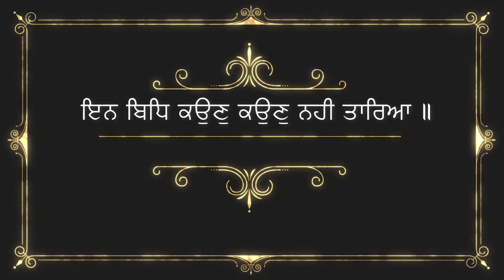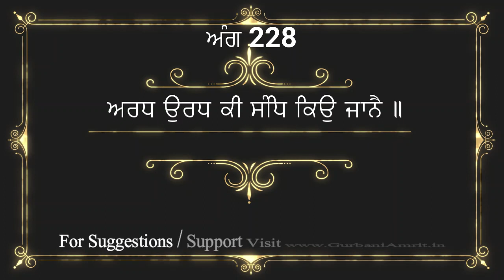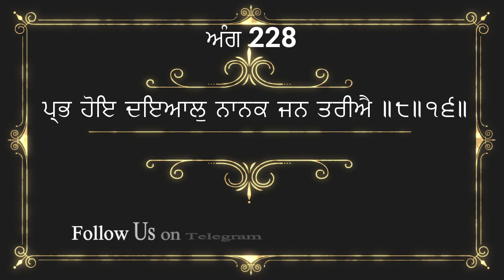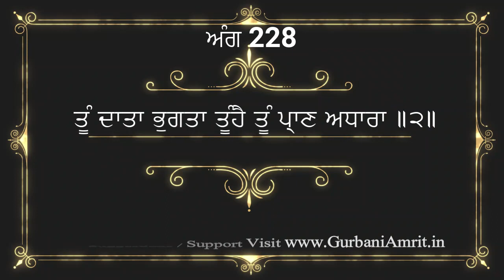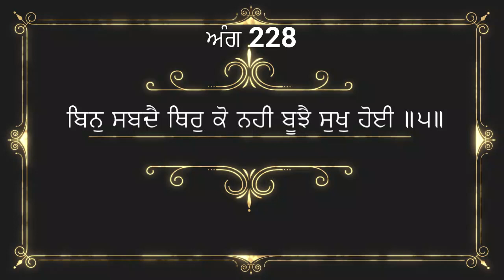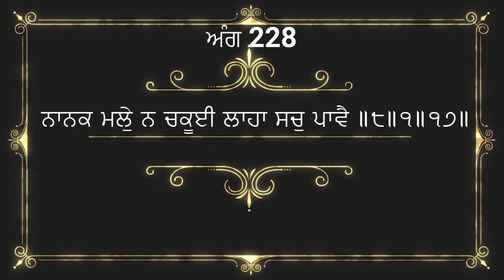ਅੰਗ 228 ਸ਼੍ਰੀ ਗੁਰੂ ਗ੍ਰੰਥ ਸਾਹਿਬ ਜੀ ਦੀ ਸੰਖੇਪ ਵਿਆਖਿਆ Brief explanation of Ang 228 Sri Guru Granth Sahib